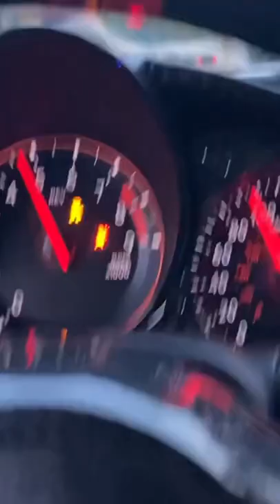Mustang tomou pau ou pisou no freio? 🤣 corrida eua 370z mustang #5.0